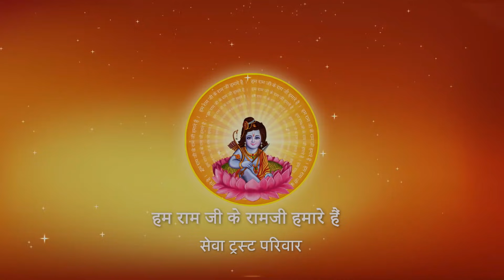दूसरे का भाग्यविधाता क्यों नहीं बनना चाहिए ? I Pujya Prembhushanji Maharaj I Bhadohi I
Katha Summary:
दूसरे का भाग्यविधाता क्यों नहीं बनना चाहिए ? Bhadohi katha
Pujyashri’s Ram Katha in Bhadohi

II*II*II*II*II*II*II*II*II*II*II*II*II*II*II*II*II*II*II*II*II*II*II*II*II*II*II*II*II*II*II*II*II*II*II*II*II*II*II*II*II*II*II*II*II*II